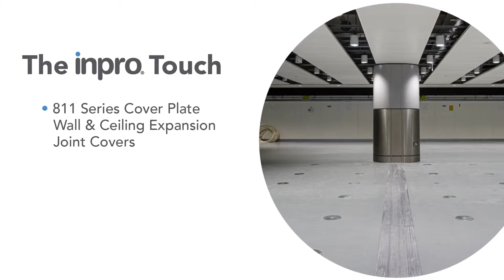Case In Point: Manchester Airport